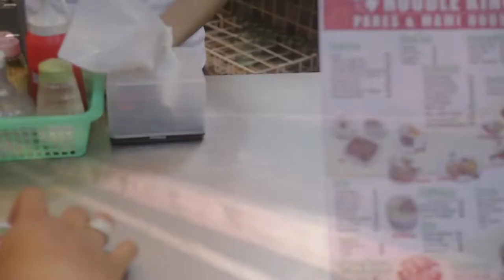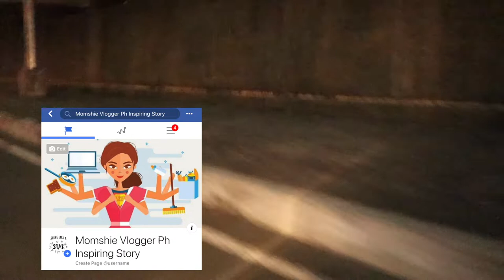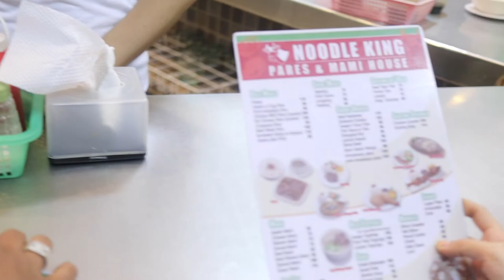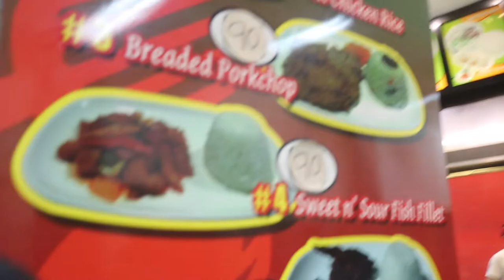PARES SA RETIRO | DUMAAN SA LUNETA NAKA TRIC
Yung dating marami tao,tambay mga bata na my hawak na plastik at nag ru-rugby sa gilid ng kalsada is in WOW!!! Ang Bongga mo MayorIsko SALUTE!!!